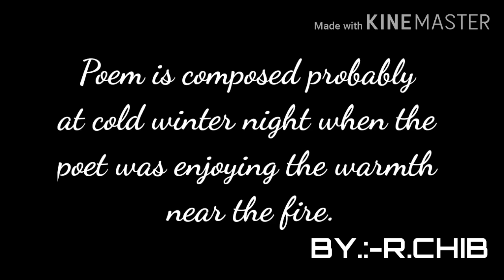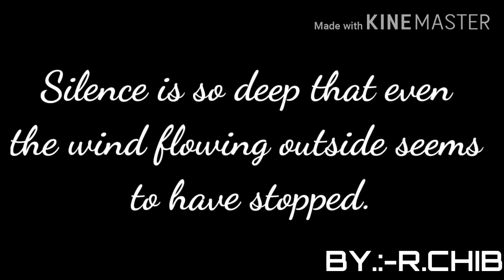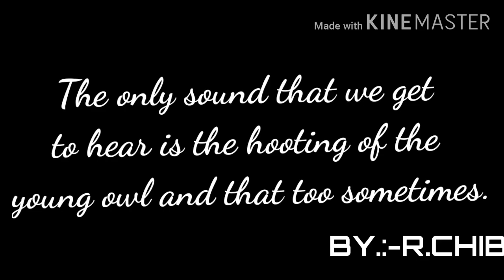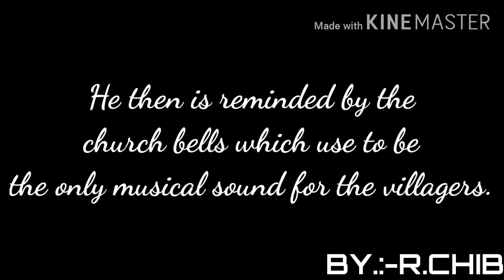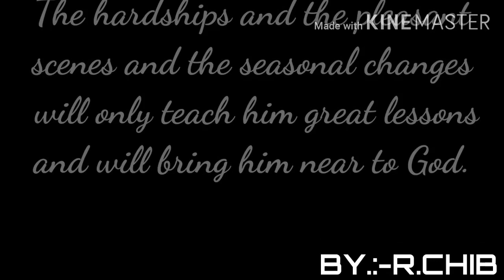Brief introduction and summary of 'Frost at Midnight' by s.t.coleridge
By.:-R.Chib